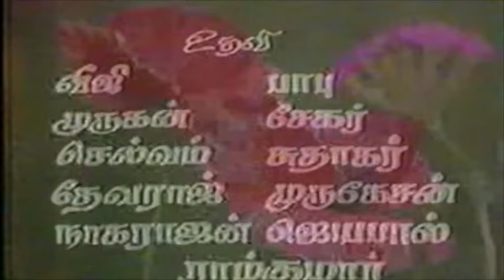Nadangi | Featuring Flute Ramani, Karaikudi Mani, Mandolin Srinivas, Ahmed Hussain Khan et al.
"It pains me to know that the mrdangam maestro Sri Karaikudi Mani is no more, creating a void in the art of mrdangam.

True art requires one’s heart to lead where it should go although the banality of the contemporary celebrity culture dictates otherwise. It requires great courage to make this happen. All the greatest artistes combine the art and artistry to the extent they reveal their musical personalities through various kinds of personal struggles. Sri Karaikudi Mani was one of them. He had climbed up the ladder of fame by the sweat of his brows carrying a desire to excel in what his heart spoke through his fingers on the mrdangam. Initiated by his father, the fire in him kindled by Sri T. R. Harihara Sharma and getting inspired by the greatest of mrdangam maestros such as Sri Palghat Mani Iyer and Palani Subramania Pillai and percussive sounds wherever he heard “from Palghat to Ghana”, he navigated his own way to make his mrdangam predominant on the world’s stage. His rich musical experience matured through bhajana sampradaya (by accompanying Pittukkuli Murugadas) to the concert sampradaya (by accompanying greatest maestros from Smt. D. K. Pattammal, Smt. M. S. Subbalakshmi to Sri K.V. Narayanaswamy and Sri Lalgudi G. Jayaraman, and joining hands with the world-renowned artistes and composers such as Paul Grabowsky (Australian Pianist) and Eero Hämeenniemi (Finnish Composer).
I pay my tribute to the mrdangam legend Sri Karaikudi Mani through a video of his Jugalbandi performance with the flute maestro Sri N. Ramani and other Hindustani musicians. This is part of the sponsored 13-episode serial on making music and musical instruments, telecast on Chennai Doordarshan in 1988, the first of its kind! We dedicate the Nadangi episode as a whole as a tribute to the departed music maestro, Sri Karaikudi Mani. May his music continue to inspire many more future mrdangam prodigies." - Karaikudi S. Subramanian

About Nadangi
The idea came from the filmmaker, Mr. Kannan Krishnamurthy, but was produced by Soori-Murali duo of "Citadel Videos". Research, script, and partial editing were done by Dr. Karaikudi S. Subramanian. The stalwarts in music were involved. This episode was dedicated to two prodigies, the young Sri Mandolin Srinivasan and the veteran Flautist, Sri N. Ramani. Sri Karaikudi Mani was at the beginning phase of experiments beyond boundaries.